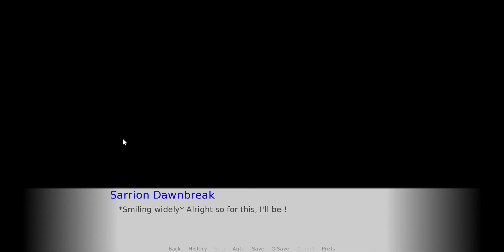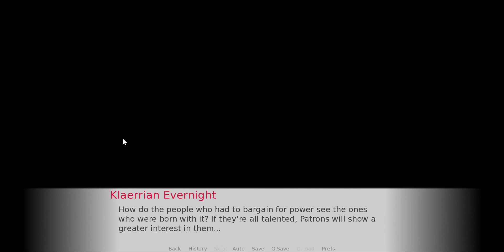DND Short Campaign Idea; Pacts Galore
So this Campaign centers around the Players having Warlock-like Backstories, BUT they have the normal Classes and Subclasses.  I explain it more in the video, sorry.